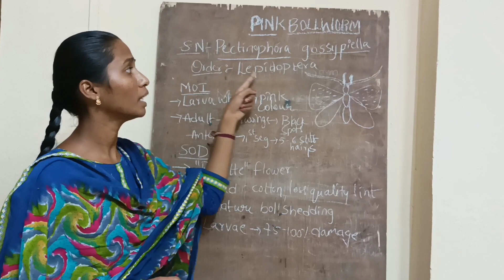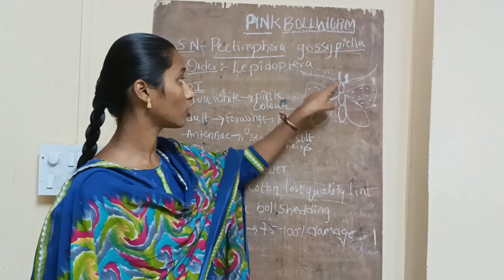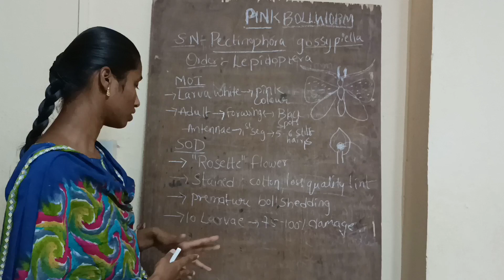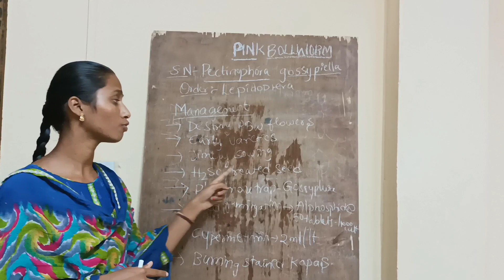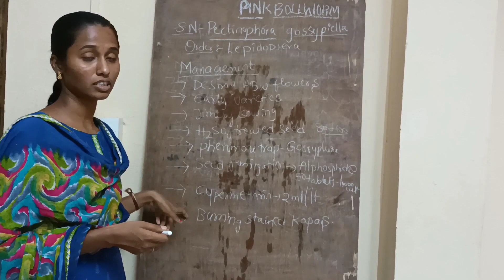Pink bollworm-cotton pest # agri diploma AO AEO AGRICET agri polytechnic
Pink boll worm-Cotton pests